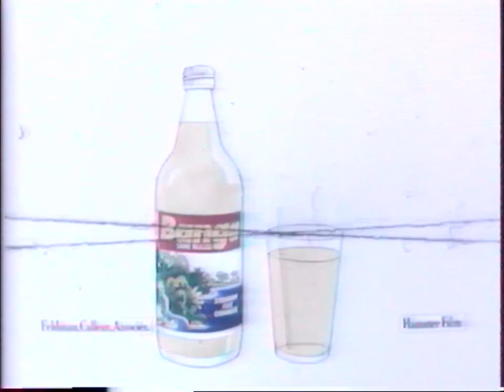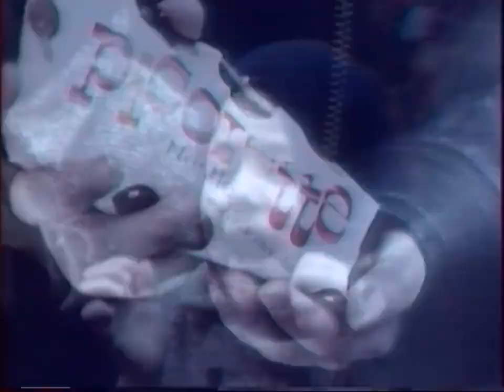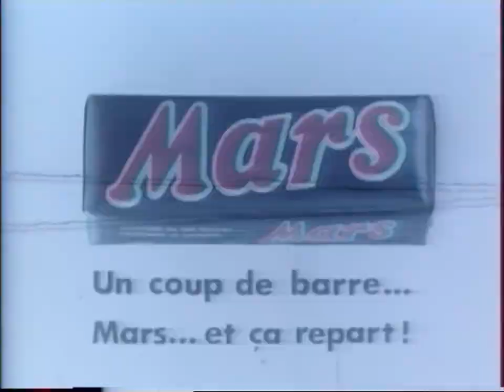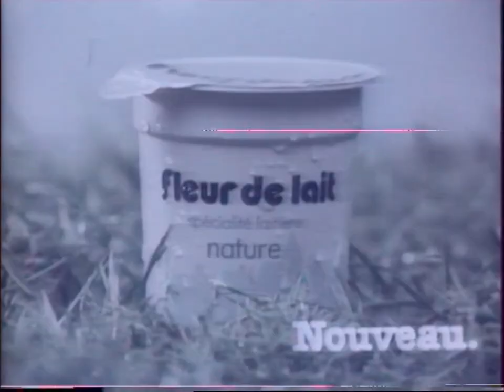TF1 - 5 Mars 1976 - Pubs, BA, Extrait générique île aux enfants & Le lion Loeki